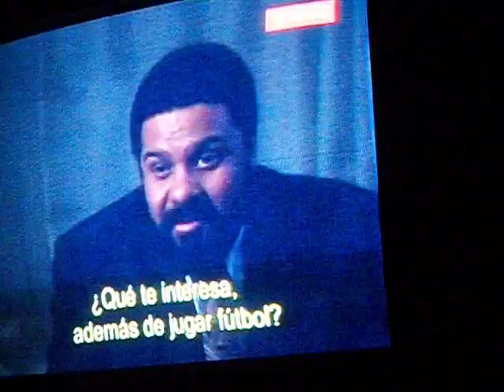boyz in the hood